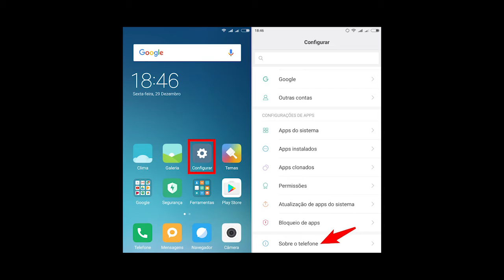Whatsapp vai parar de funcionar em celulares antigos